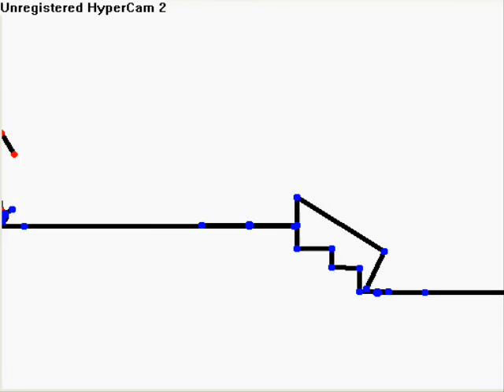stick skateboarding 2!